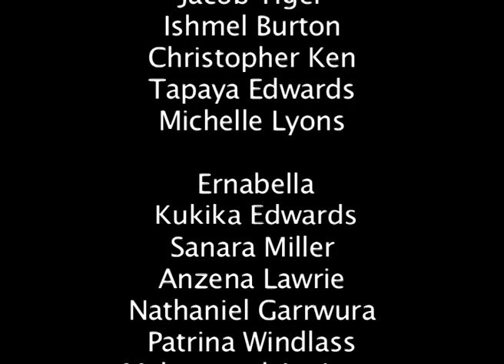Kirsty Mulpitjanani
Kirsty Heffernan tells a story about Anjela's house using traditional Mulpitjanani (sand drawing with a stick). She draws a map with people and tells the story.
Kirsty was a beautiful woman who passed away before her time. She was a great artist and friend. We made some beautiful art together. This was one of them.
Made during a Carclew Youth Arts program in the APY Lands of South Australia in 1996 (?).